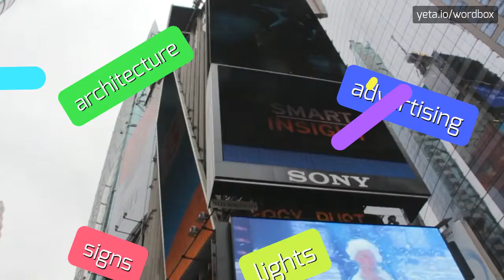HOW TO PRONOUNCE NONDAUGHTER?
NONDAUGHTER - All About Nondaughter: How to Say, Definition, and Use It in 2023

How do you pronounce nondaughter?
Can you give me an alternate pronunciation for nondaughter?
What is the correct way to say nondaughter?
Is there a preferred accent when saying nondaughter?
Are there any regional variations in how nondaughter is pronounced?
NONDAUGHTER Meaning And Definition:
Nondaughter is a term used to describe a person who does not have a daughter.
It refers to someone who does not have a female child.
NONDAUGHTER Pronunciation:
To pronounce nondaughter, say non-daw-ter.
Use NONDAUGHTER In Your Speech:
1. She is a nondaughter, as she does not have any daughters of her own
2. The royal family has no nondaughters, as they have multiple princesses
3. Many cultures place a strong emphasis on having sons, which leads to the marginalization of nondaughters
Please answer in comments for the most popular NONDAUGHTER questions:
1. What does it mean to be a nondaughter?
2. How does being a nondaughter affect family dynamics?
3. Are there any benefits to being a nondaughter?
4. Can one still have a close relationship with their parents if they are a nondaughter?
5. What are some common misconceptions about nondaughters?